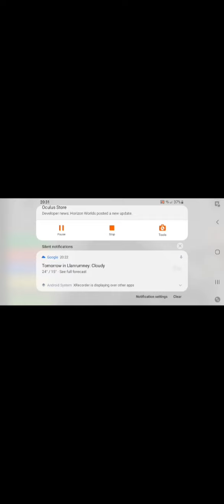Playing infection inc with my friend part 1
There is 2 parts because i could upload it in 1 part